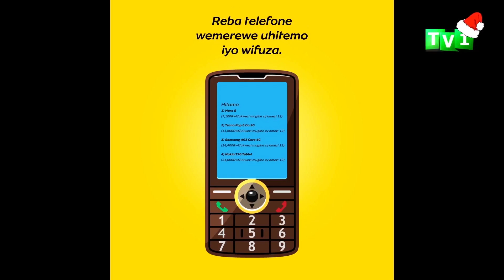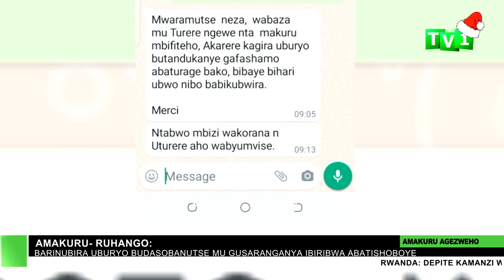AMAKURU ARAMBUYE 29 12 2022